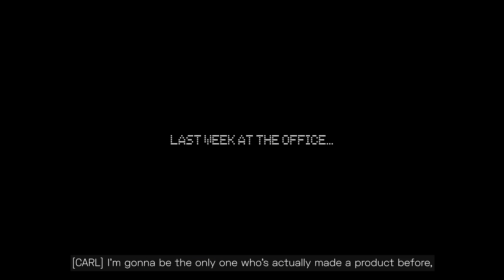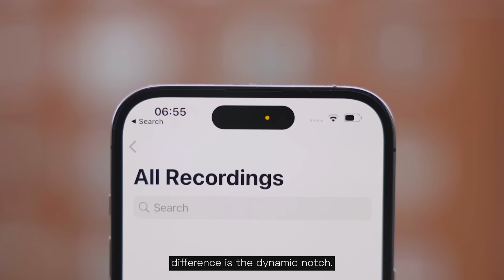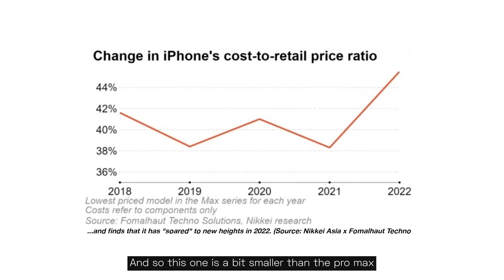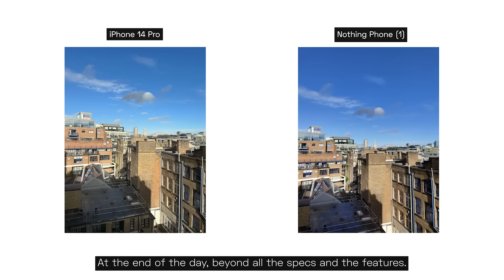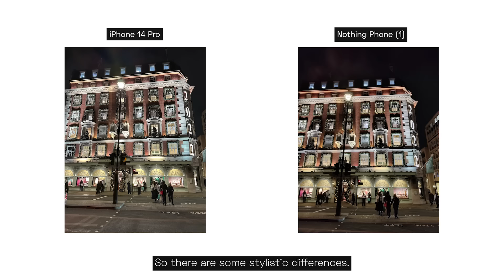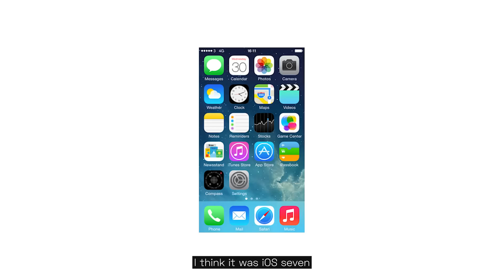Nothing CEO Reviews iPhone 14 Pro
Join us as we sit down with Nothing CEO Carl Pei as he gives an honest review of the new iPhone 14 Pro.

Chapter Markers:
0:00 Intro
0:33 Giving Carl the Phone
1:16 First Impressions
1:29 Design
2:42 Price
5:05 Performance
5:34 Camera
6:33 OS
7:35 Final verdict
8:40 iPhone Return